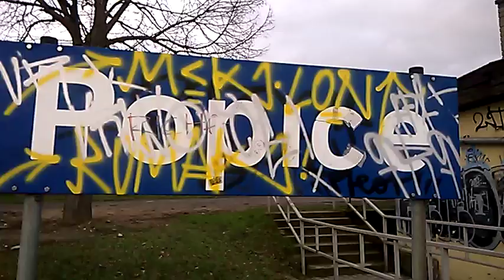Osobní vlak 4625 Popice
Os 4625 odjezd Popice. Pořízeno 2.3.2016